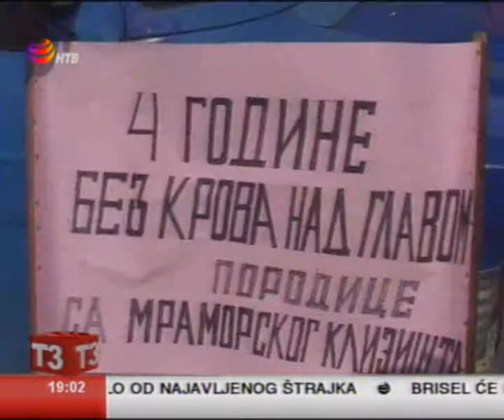Gradska opstina Palilula - Kliziste Mramorsko brdo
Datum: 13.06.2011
TV Stanica: NTV